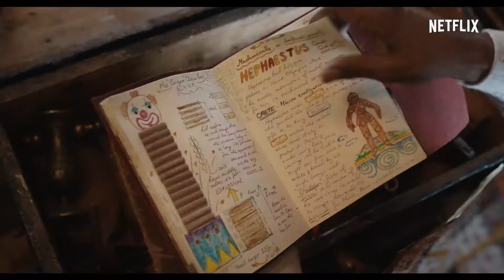Pan Jangle a vánoční dobrodružství - trailer - CZ titulky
Muzikálové dobrodružství a vizuální podívaná. To je Pan Jangle: Vánoční dobrodružství – úplně nový sváteční film pro celou rodinu. V životem pulzujícím městečku Cobbleton hýří fascinující vynálezy legendárního výrobce hraček pana Jangla (držitel ceny Akademie Forest Whitaker) dobrou náladou a špetkou magie. Jenže když hračkářův oblíbený učedník (držitel ceny Emmy Keegan-Michael Key) ukradne jeho nejcennější výtvor, musí bystrá a vynalézavá vnučka (nová hvězda Madalen Mills) pomoct zhojit utržené rány a vrátit kouzlo do života – spolu s dávno zapomenutým vynálezem. Film Pan Jangle: Vánoční dobrodružství z tvůrčí dílny Davida E. Talberta připomíná sílu rodinných pout a kouzlo možného. Ve snímku zazní původní písně od autorů jako jsou John Legend, Philip Lawrence, Davy Nathan a taky „This Day“ nazpívaná Usherem a Kianou Ledé.

Film na Netflixu.